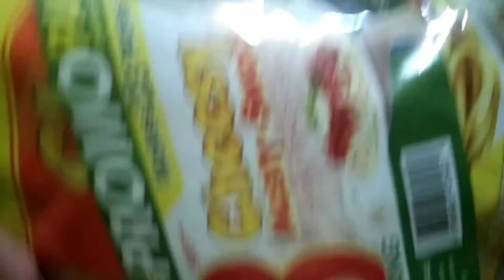GROCERY HAUL AND LET'S ORGANIZE 😊❤️ (Vlog 11)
Fb: Ashehirabeth Therish F Canela
Please support us.
BYE♥️